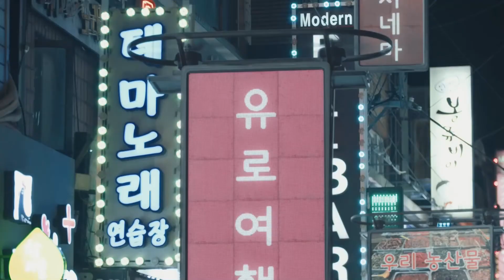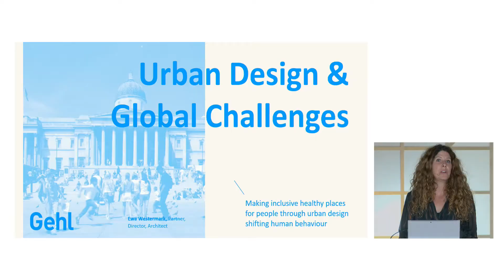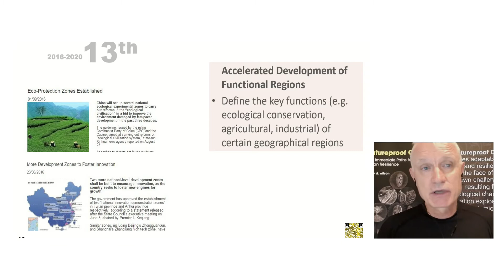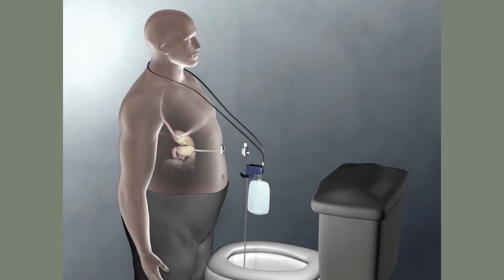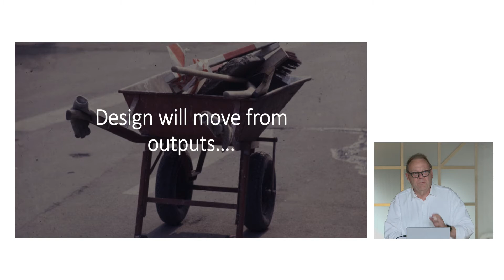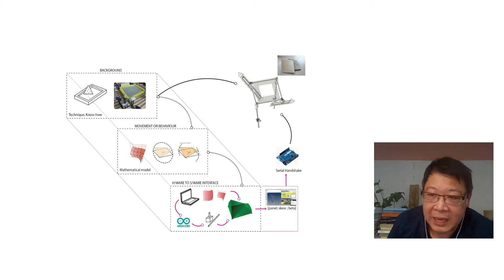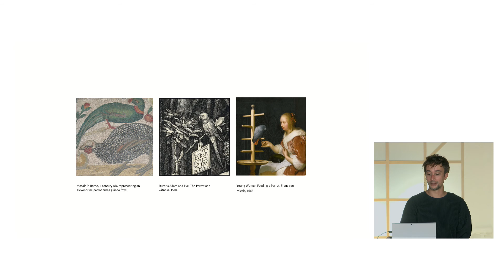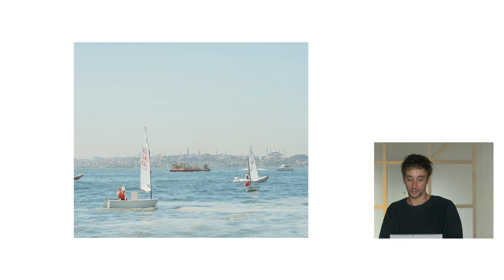ARKDGR 2021, 1 september, Architecture in a Globalised World (in English)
This afternoon we will hear from architects living and/or working in different parts of the world, on topics including regional planning, the relationship between craft and digital tools, regenerative design and much more. Talks will be held in English. The moderated discussion will be in English and Swedish. Moderator: Gunilla Kronvall

Arkitekturdagarna/Swedish Architecture Days
* Worlds less traveled - Liam Young
* Urban design and global challenges - Ewa Westermark
* Urban experimentation on a Greater Bay Area scale - Barry Wilson
* Architecture of new balance - Jenny Grettve
* Towards regenerative design - Nille Juul-Sorensen
* Digital material practice: the agency of making - Paul Loh
* The design of the encounter - Studio Ossidiana